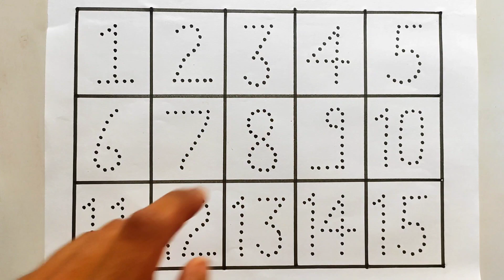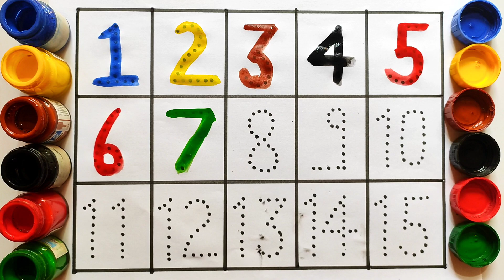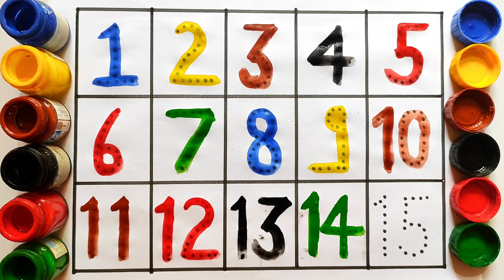123 number drawing, kids learning number one, two, three drawing, colorful drawing